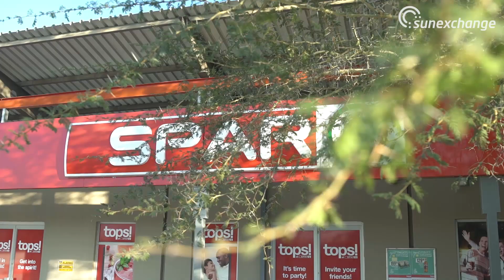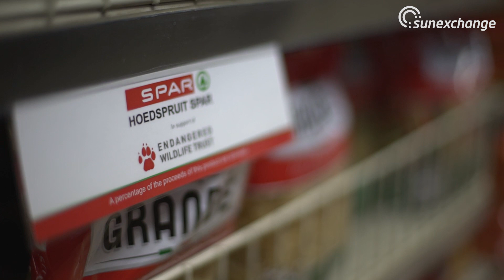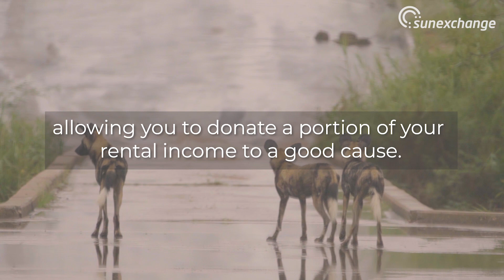Sun Exchange Solar Crowd Sale #12 | Spar Hoedspruit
**Sun Exchange Crowdsale #12 NOW OPEN!**

Earn an estimated IRR of 11.63% from sunshine using Sun Exchange. Purchase solar cells and lease them to Spar Hoedspruit to help reduce the company's operating costs and cut emissions in one of South Africa's most biodiverse regions.

The nominated charity for this project is Endangered Wildlife Trust, who've worked tirelessly over the past 45 years to preserve wildlife throughout Africa. Watch until the end to find out how you can contribute a portion of your rental income to this cause.